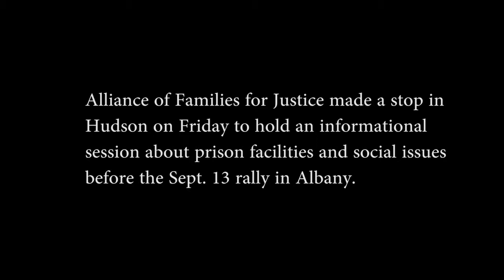Alliance of Families for Justice comes to Hudson